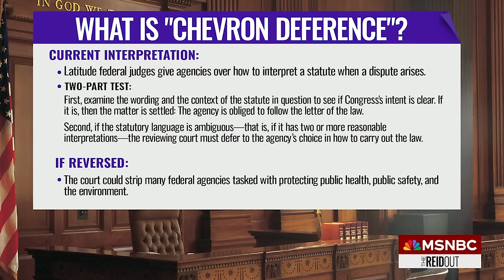Watch the ReidOut with Joy Reid Highlights: Jan. 17